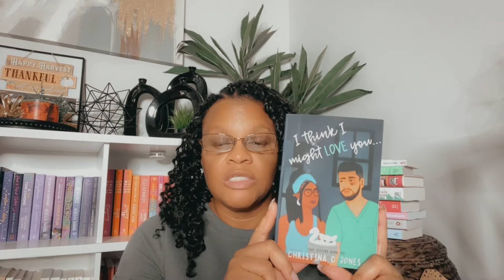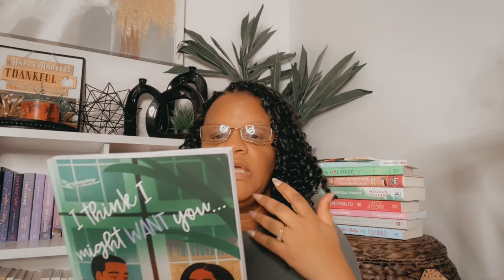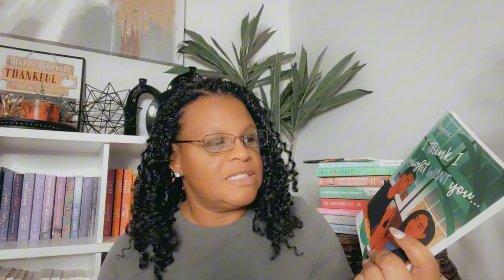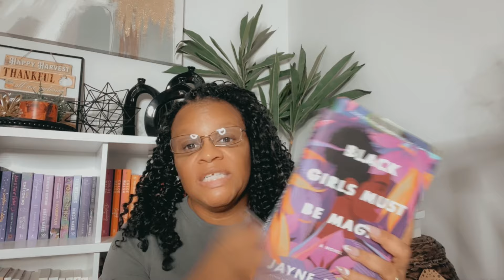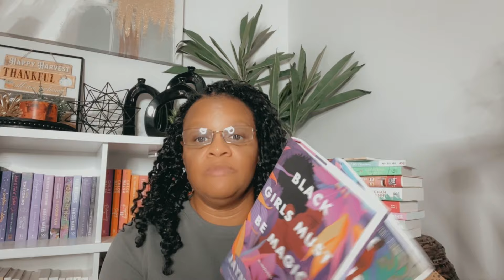10 Books before the End of 2024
Amazon Wishlist for Books

Amazon Favorites

I have a Capital One Quicksilver credit card and really like it. You should check it out.

The Aesthetic Wrap

Danny Reads YouTube Channel